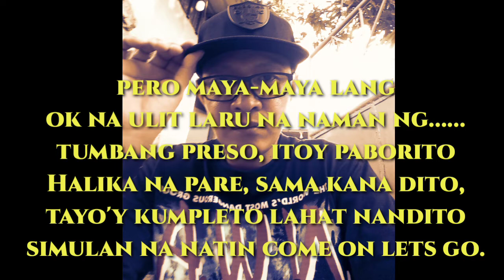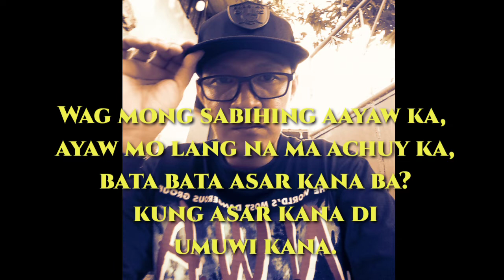Balik Tanaw my verse lyrics video ( nanay tatay gusto ko tinapay)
My verse in the song  "Balik tanaw" nanay tatay gusto ko tinapay.

RDGhoods?sub_confirmation=1